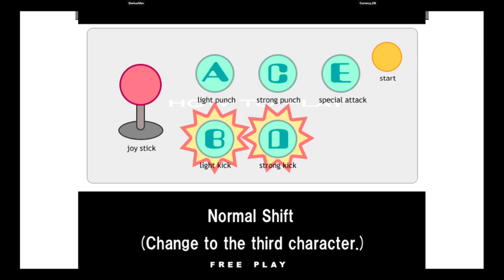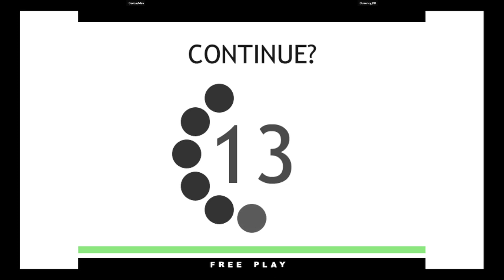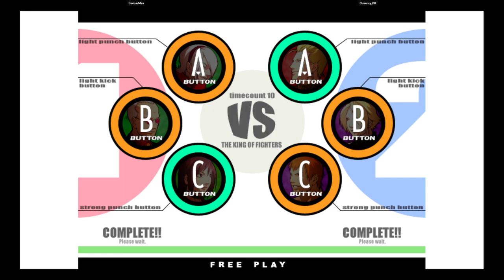KOF XI | BeebusMan VS Currency_DB | 🇺🇸🇺🇸 Fightcade eSports